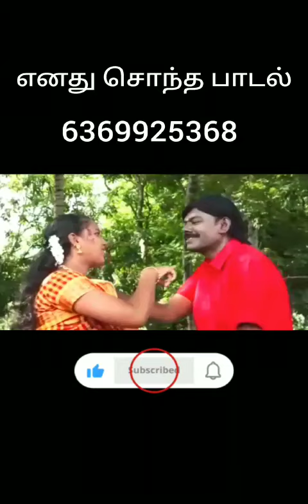3 May 2024